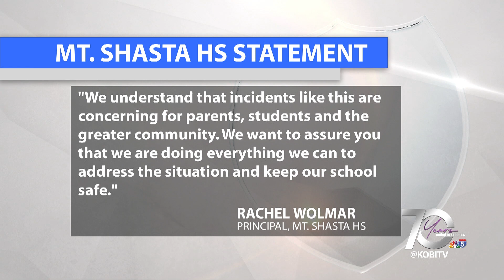Mt. Shasta student taken into custody for threatening school, police say